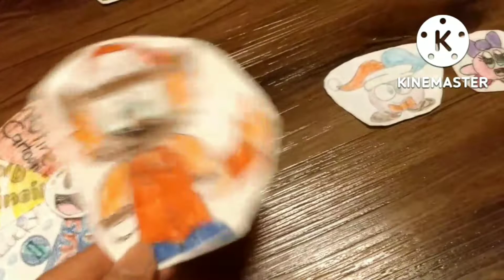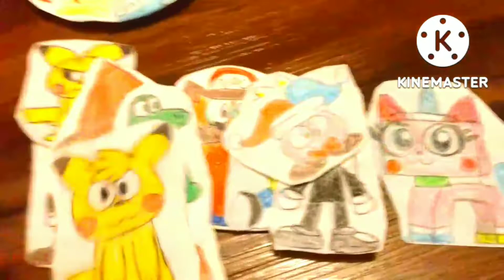Saturday spin the wheel season 4 episode 9